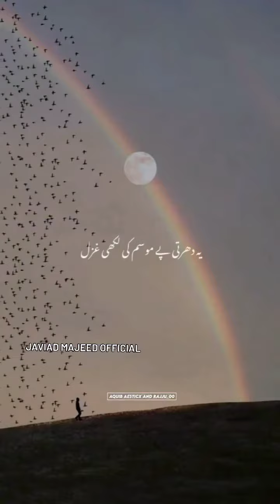Islamic channel subscribe YouTube channel